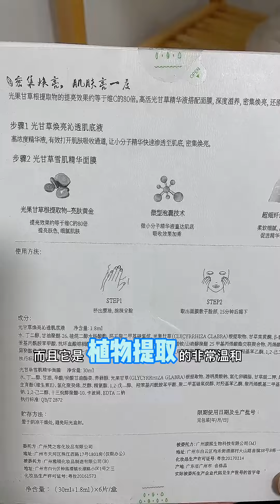无穷无尽的pipi搭配产量过剩得柠檬，超好吃，还有什么吃法尽管推荐给我吧！vlog日常